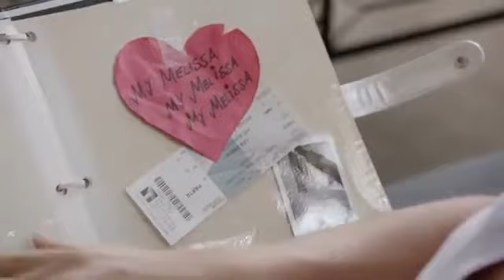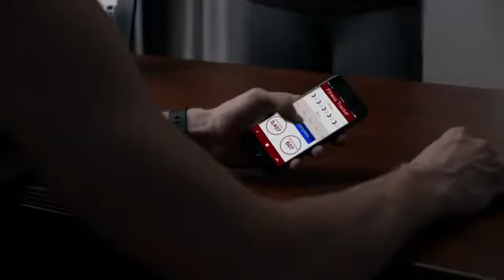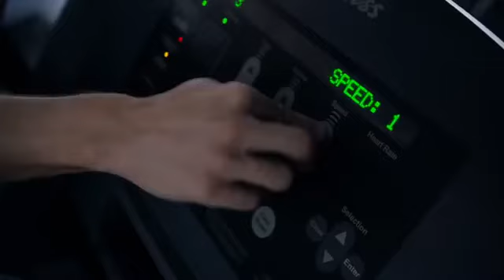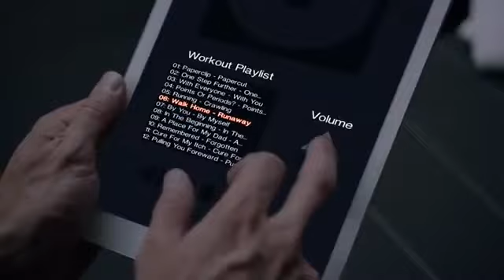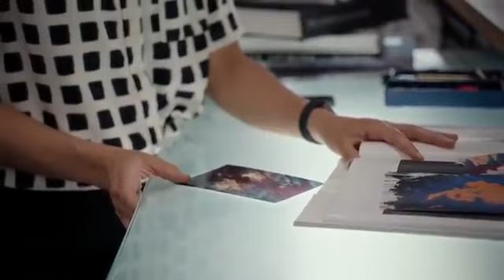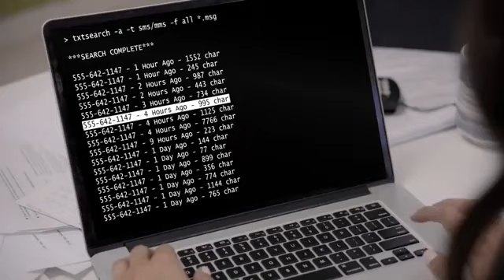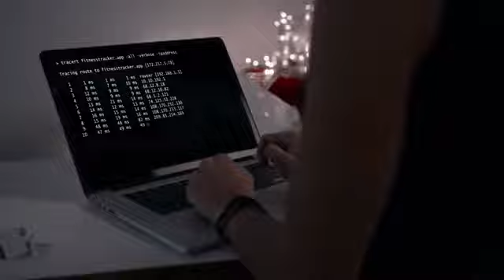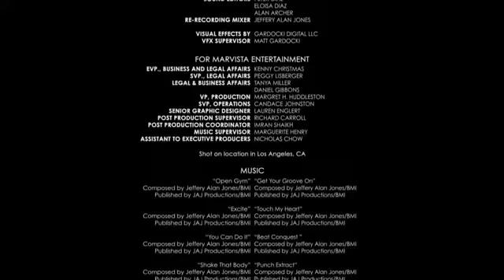Hatred and lies ~Lifetime Movies~